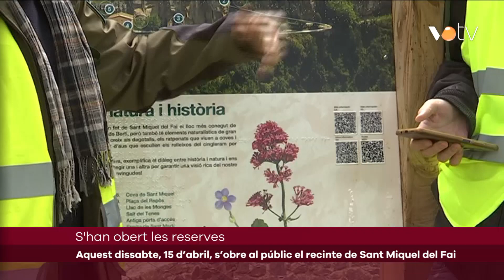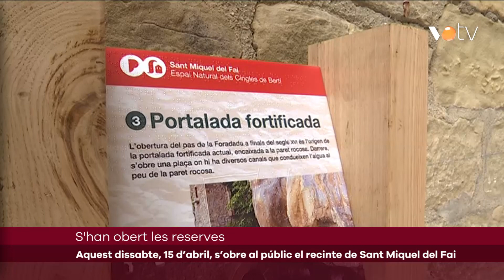VOTV - Tot a punt perquè Sant Miquel del Fai reobri aquest dissabte